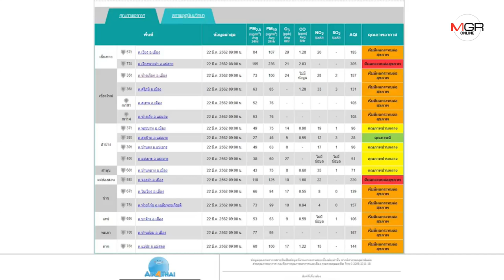โชคไม่ช่วยแต่คนเผาช่วย!หมอกควันเชียงใหม่วิกฤติซ้ำมลพิษอากาศพุ่งครองแชมป์โลกอีกครั้ง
22/03/2019 โชคไม่ช่วยแต่คนเผาช่วย!หมอกควันเชียงใหม่วิกฤติซ้ำมลพิษอากาศพุ่งครองแชมป์โลกอีกครั้ง

ศูนย์ข่าวเชียงใหม่-เชียงใหม่กลับมาเผชิญวิกฤติหมอกควันหนักอีกรอบ หลัง2-3วันก่อนลมฝนช่วยเบาบาง ล่าสุดพบจุดความร้อนจากการเผาเฉียดพันจุด ทำควันทึบทั้งเมือง กลิ่นเหม็นไหม้ชัด มลพิษอากาศพุ่งขึ้นกลับไปครองแชมป์โลกเหนียวแน่น